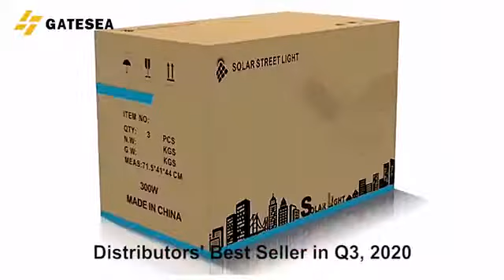DIAMOND all in two solar street lights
Aesthetic/ Practical/ Powerful, Diamond Quality, Eye-catching Appearance, Present by Gatesea Technology Co.,Ltd, Model No. MJ-XJ, Patent No.: 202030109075X; Its advantages as following:

LED optics lens design, luminous efficiency is 20% higher than aluminum reflector cup, lighting area enlarged by 25%;

Charging efficiency increased by 20%, 5V/30W Solar panel, 6A charging current peak;

With latest technology the system distributes power output automatically, not only improve charging efficiency, but extend lifespan of battery cycles, ensure its stable lighting performance in continuously rainy days.

Design idea comes from Diamond, symbolize its aesthetic style, durable quality, and market value.

Elegant Packing Design; The best choice of solar street lights for wholesale and distribution.